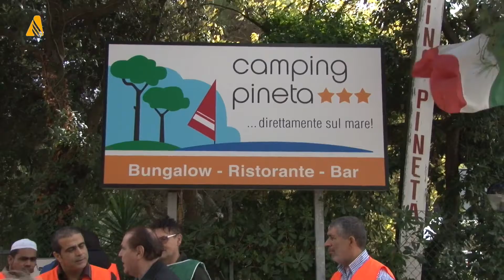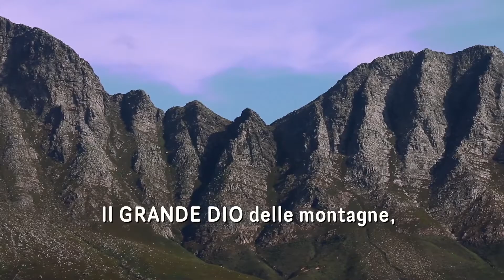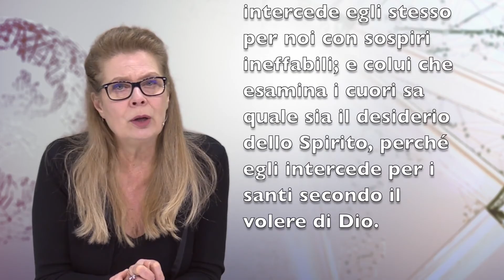Video Notizie Avventiste 25.2.2017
Questa settimana su ANN VIDEO...
ADRA Italia ringrazia per le donazioni ricevute in favore delle famiglie colpite dal sisma.
... Di fronte alla violenza scatenata in uno Stato del Brasile, i giovani avventisti offrono preghiere e parole di conforto